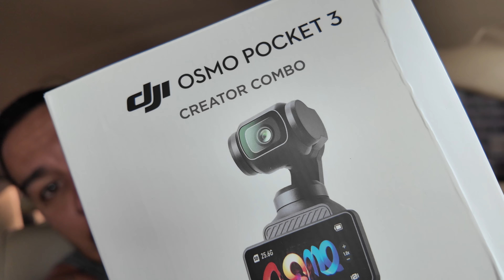Comprei uma coisa CARA escondido deles!